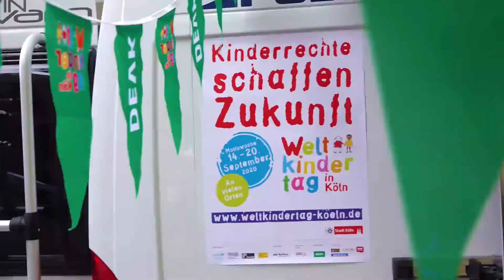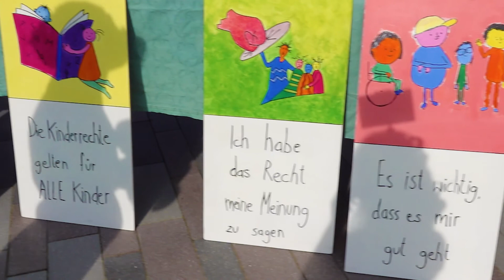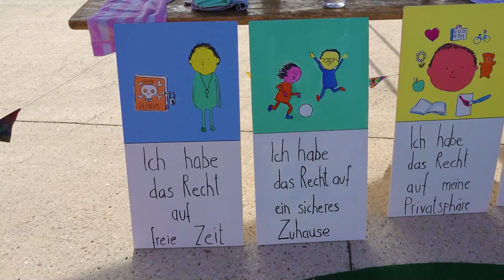Weltkindertag 2020 in Köln: DEVK Kinderreporter zu Gast in der Kölner Spielewerkstatt e.V.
Unsere DEVK Kinderreporter berichten für euch von den Aktionen im Rahmen des Weltkindertags 2020. Mehr Infos findet ihr hier: